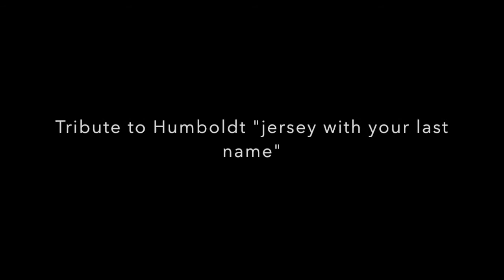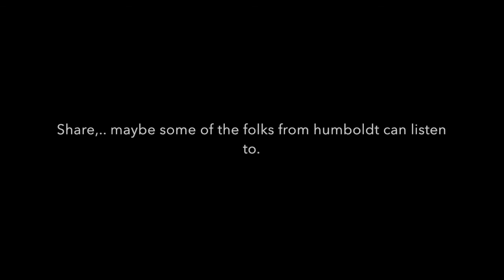Jersey with your last name - Andrew Parkhouse Band (acoustic)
Humboldt Tribute Song.
From one small town to another.

lyrics:
it was just another day, Friday afternoon
same pre game jitters, we'd be hitting the ice real soon
down 3-1 they had the home crowd on there side
gotta give it all when we go to Nipowan tonight
as we board the bus, slapshots on the tube
what was coming next, nobody knew

we are a big team
from a small town
nothing but big dreams
were a family now
and when we lace it up, and tape it up
its not about the fame
its about the home town, the feeling proud
and the jersey with your last name

as we board the bus, the intercom turns on
billys telling jokes, johnnys singing songs
and as we settle in, sit down on that bus,
this is what the coach had said to us

that 2 hour bus ride ended, not at the rink
everything had changed, before you could blink
and as they lay there, within debris and the snow
the gods they called there angels, and brought those boys back home

but thats all over now
and the jersey, but its never gonna fit the same
the jersey with your last name

we knew we'd be hitting the ice, hitting the ice real soon.